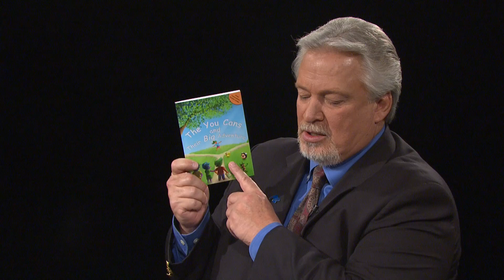Prairie Pulse 1408; Missy Ohe; Josie Nelson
Interview with Missy Ohe of Grand Forks, motivational speaker and also children's book author. Also, a musical performance from Alexandria, MN teenage singing sensation Josie Nelson.

Production funding is provided by the North Dakota Council On The Arts and by the members of Prairie Public.